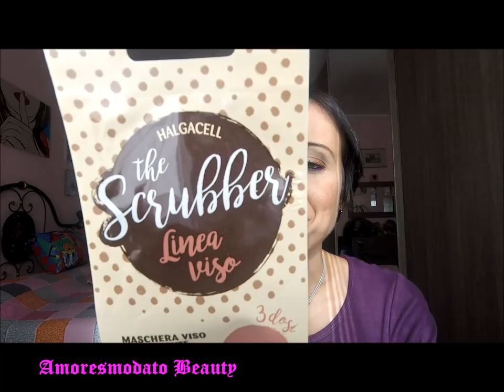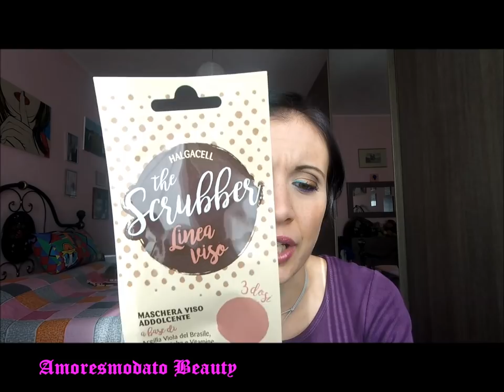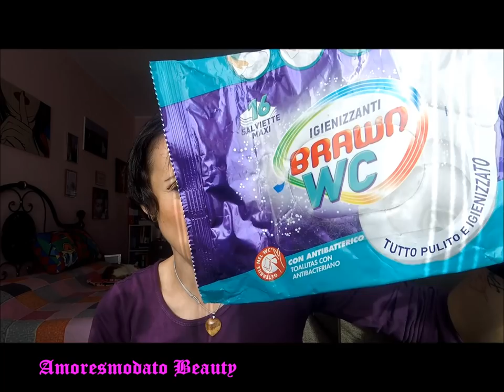EMPTIES: PRODOTTI FINITI DI NOVEMBRE 2018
Buon weekend amici!!!